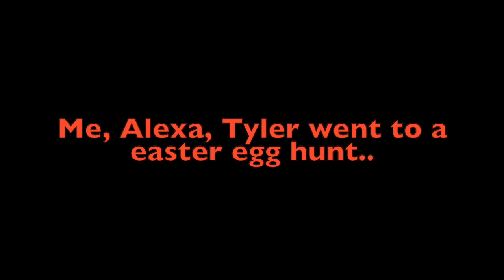Easter Egg Hunt/Read Description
On  April 20th we did a small Easter egg hunt with Alexa and my Boyfriend Tyler,and me . Before anyone comments , Please no comments about Alexa dad. Any comments will be deleted.